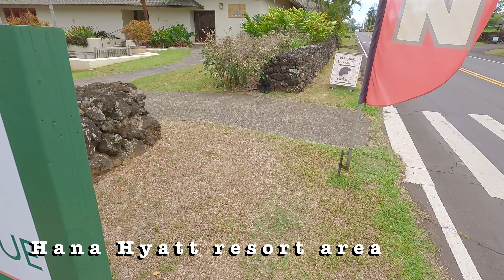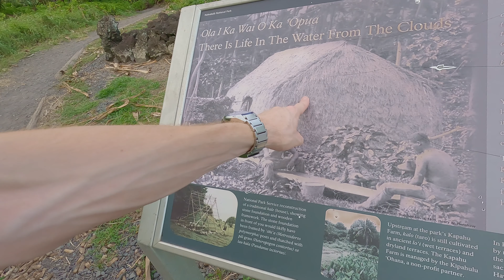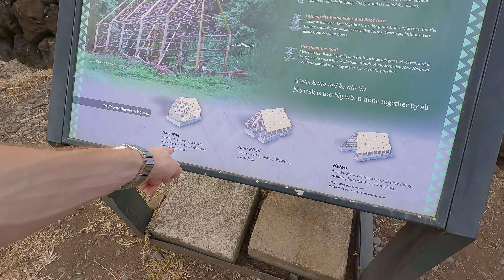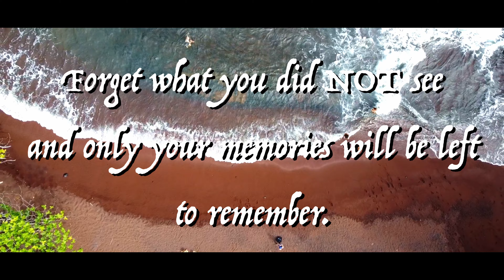The Hana Highway,Taking the beautiful southern route to Hana,Maui. How is the drive?What to expect?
Aloha Ohana! Welcome back, this episode we aren't hiking but road trippen, we are going to the eastern most point of Maui, Hana.  This is a very popular touristic thing to do on the island. But most people take the Northern route and I will be taking the Southern route.

So let's see what's it like, what to expect and if it's worth!
Along the way I will show you what you can see and what the town of Hana looks like and what you can find around there. How much can you do in a day?

At the end I will give you my verdict and general advice and tips.

Let me know what you think of this road trip on Maui or if you already did it.

Follow my adventures and together we will all become a little less clueless travellers!

00:00 Intro
00:17 The drive to Hana
08:21 Arriving in Hana
10:18 Black sand beach acces denied!
11:04 Red sand beach
19:06 Walking around Hana
26:09 Going to Venus pool
32:33 Waterfalls and Hawaiian history
39:55 Driving back with sunset
41:45 My advice/ conclusion